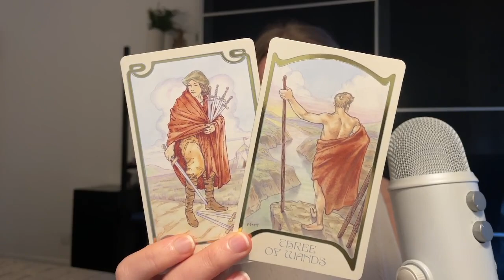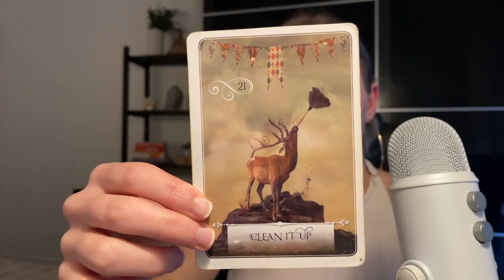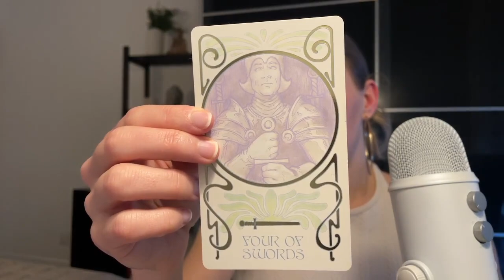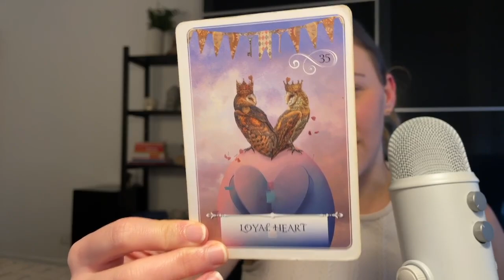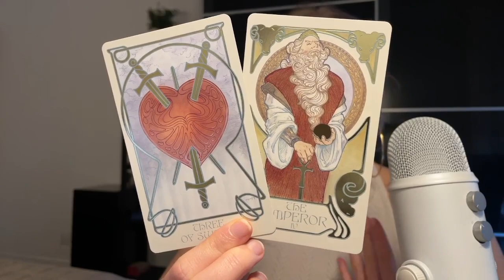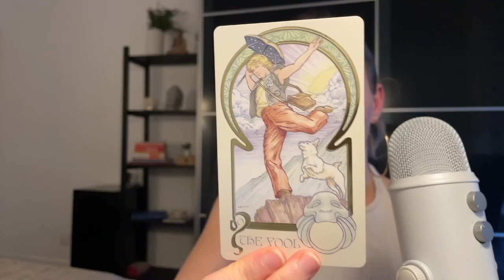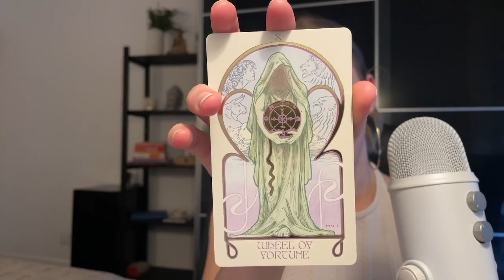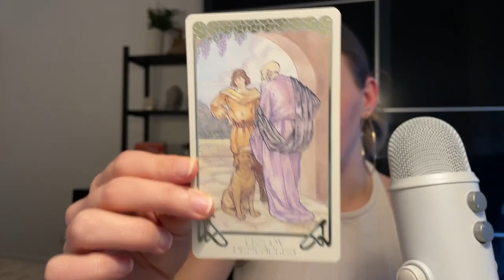♒️ AQUARIUS "Overcoming ALL The Pain! Huge Things Ahead" 🤯 (23-29) JANUARY 2023 Tarot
Hi Guys! 💎